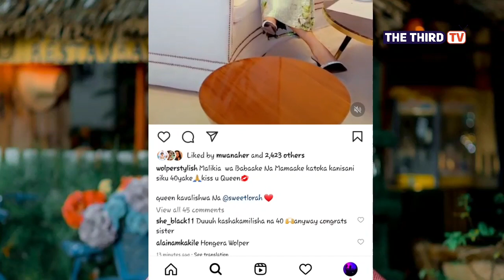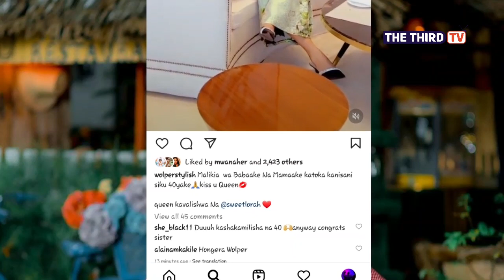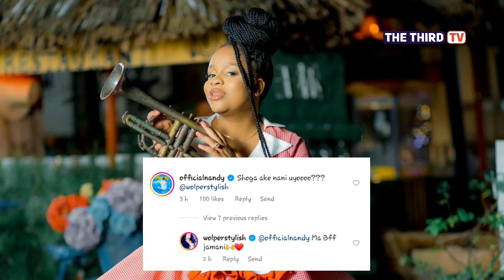NANDY ATHIBITISHA KUJIFUNGUA MTOTO WAKIKE KWA MARA YA 1 | TAZAMA ALICHOPOST MTANDAONI LEO